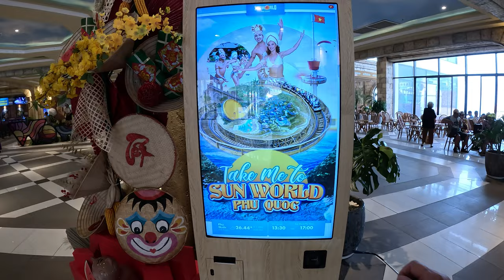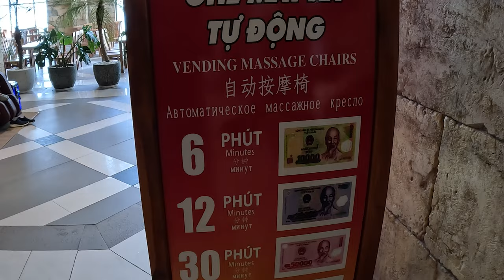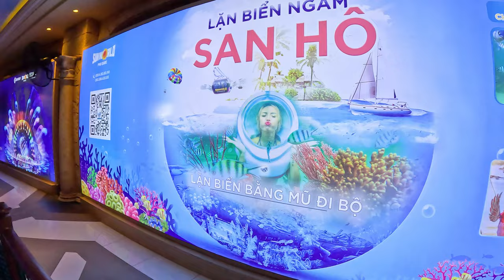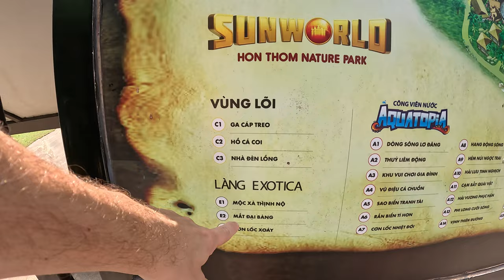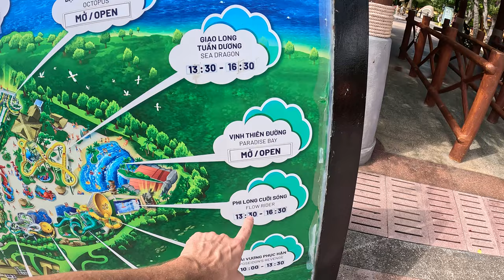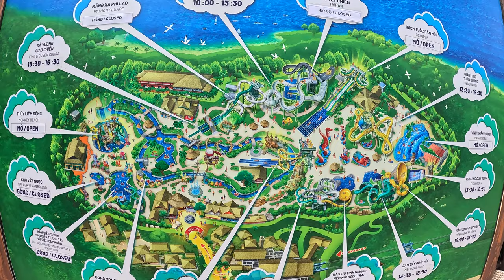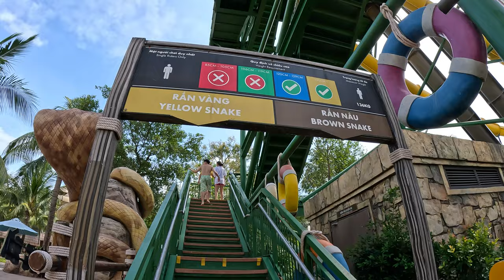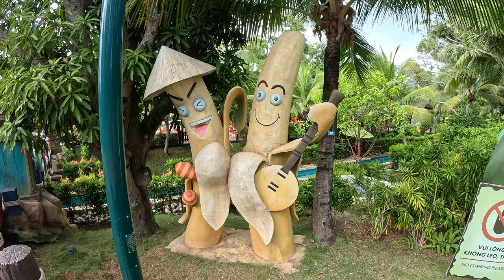Jazda najdlhšou lanovkou na svete | Phu Quoc, Vietnam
V dnešnom vlogu si zdokumentujme jazdu najdlhšou lanovkou na svete, ktorá sa tiahne cez niekoľko morských ostrovov na výškových pilieroch, ktoré svojou výškou prekonávajú mnohé svetové mrakodrapy. Lanovka spája taliansku dedinku resp. dedinku postavenú na taliansky štýl a zábavný park a aquapark Sun World, ktorý sa nachádza na poslednom ostrove tejto lanovky.

Dnešný vlog bude sviatkom pre ľudí, ktorí obľubujú atrakcie za milióny až miliardy dolárov.